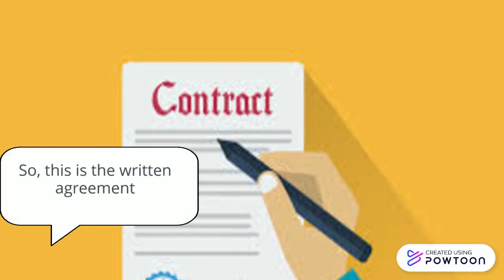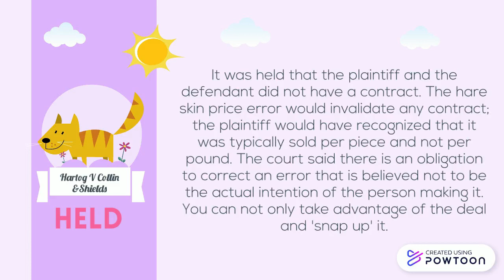Case Preview: Hartog V Collin & Shields